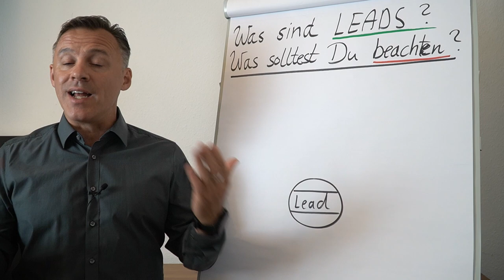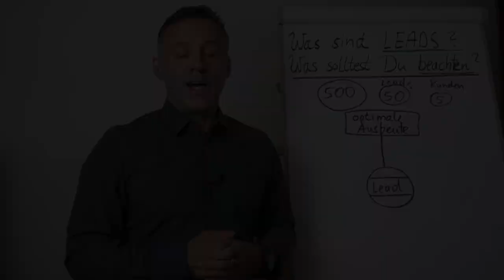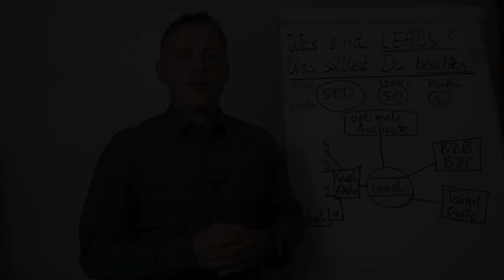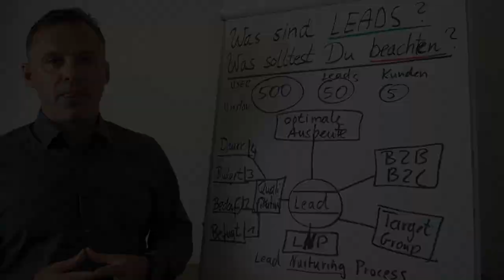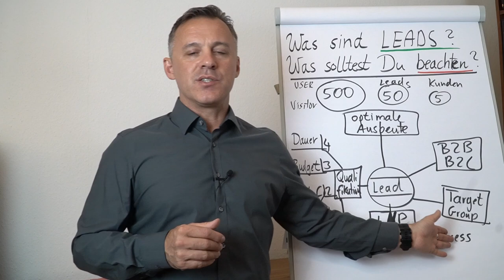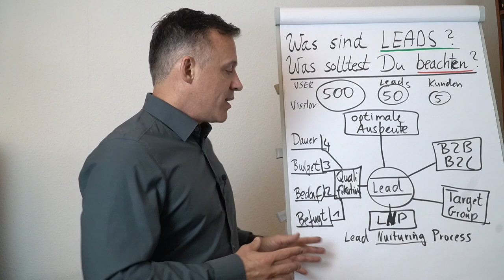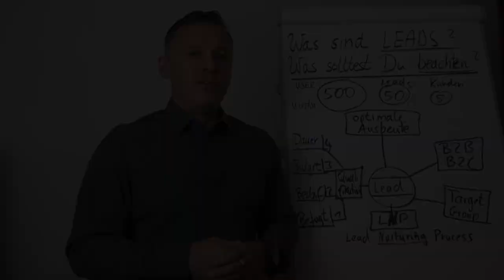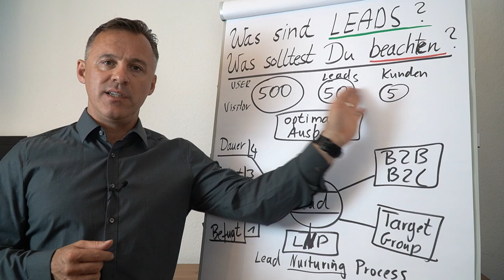Leads - Was versteht man unter Leads?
Hol dir jetzt die besten Tipps, wie du online Kunden gewinnst und dabei wertvolle Leads generierst! In diesem Video warne ich dich vor den häufigsten Fehlern, die Geldverschwendung bedeuten könnten. Ich bin Daniel Schäfer, Unternehmer und Berater, der bereits vielen Neugründern und etablierten Unternehmen dabei geholfen hat, ihre Kundenbasis über Online-Marketing Kanäle zu erweitern.
Eines der wichtigen Konzepte, mit dem ich immer wieder konfrontiert werde, ist das der Leads. Aber keine Sorge, ich erkläre dir genau, was ein Lead ist und was nicht.
Schau dir diesen kurzen Ausschnitt eines Sales Funnels an, um mehr zu erfahren.
Ein Funnel stellt den Prozess dar, bei dem viele Besucher einer Webseite zu potenziellen Kunden konvertieren.
Ein Lead ist dabei ein Interessent, der noch einen gewissen Weg vor sich hat, bis er zu einem zahlenden Kunden wird. Lass uns also gemeinsam tiefer in die Welt der Leads eintauchen und deine Online Kundengewinnung auf das nächste Level heben!

Wir beraten deutschlandweit via ZOOM